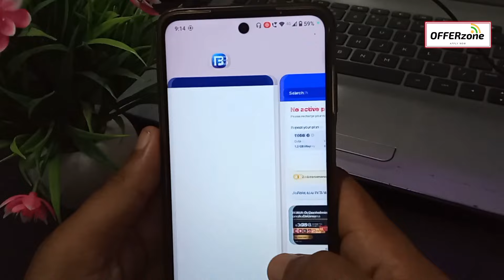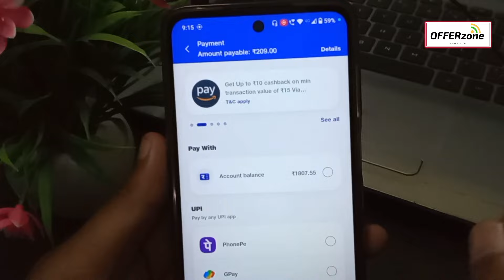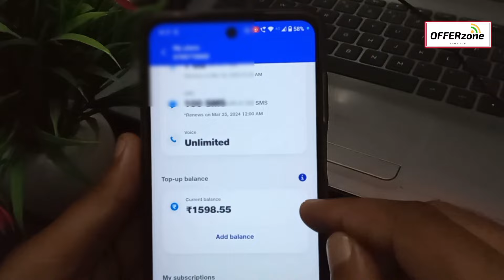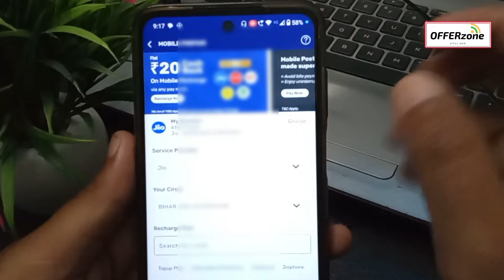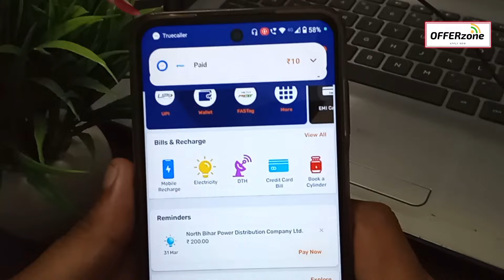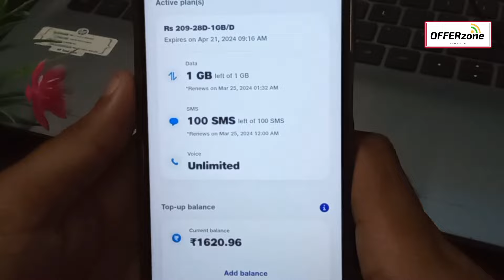Bajaj Finserv ₹200 Coin Free || Free Jio Recharge & 129 Profit || Bajaj Finserv Recharge Loot Offer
Hey! Join me in making fast & secure UPI payments through Bajaj Pay UPI!

Step 3: Select your bank and link your bank account

Step 4: On your first payment to another user, both of us will get an assured reward

Bajaj Loot ₹40!! 🔥🔥